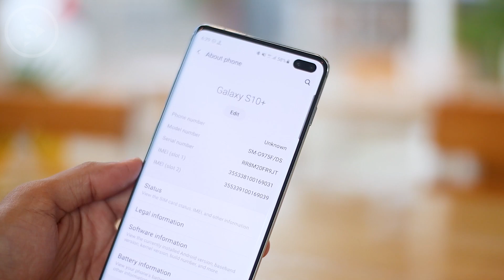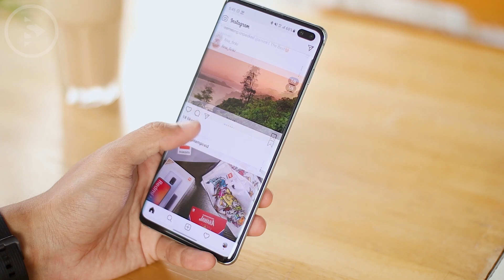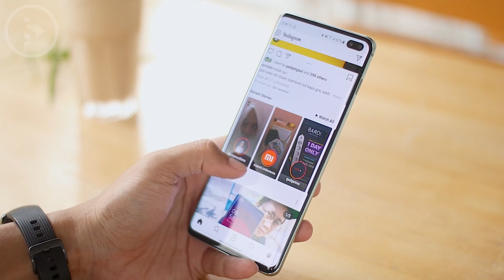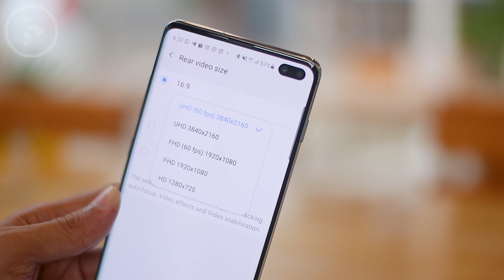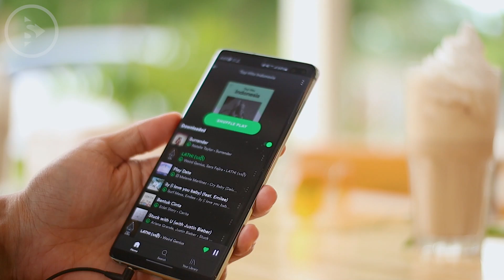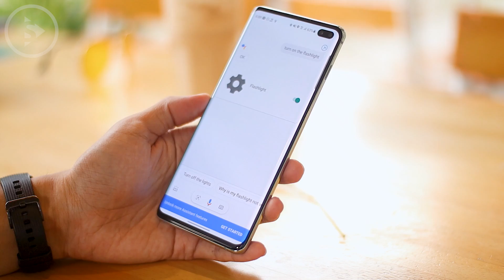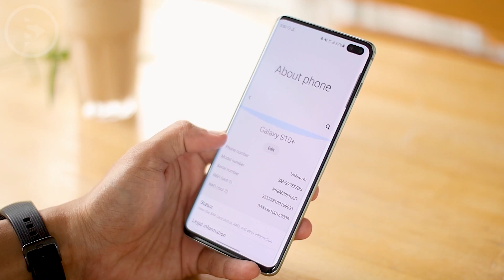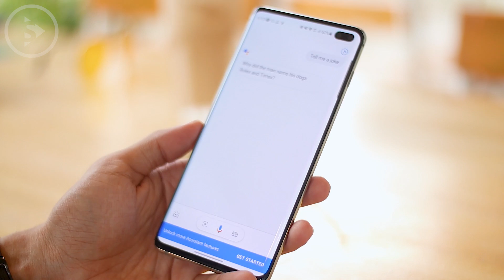Review Samsung S10+ di Tahun 2020 - Ini Alasan Kenapa HP Samsung Galaxy S10 Plus Masih Layak di 2020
Di video ini kali ini saya akan share pengalaman saya selama setahun kebelakang saat memakai Samsung Galaxy S10+ sebagai daily driver utama.

Kita juga akan bahas apakah HP Samsung S10+ masih layak dibeli di tahun 2020 dan juga beberapa alasannya.

Mari langsung saja cek apa saja alasannya yang membuat Samsung S10+ masih "worth it" di 2020 di video ini.

Dapatkan semua wallpaper yang kita gunakan di video ini di aplikasi Santertainment Wallpaper